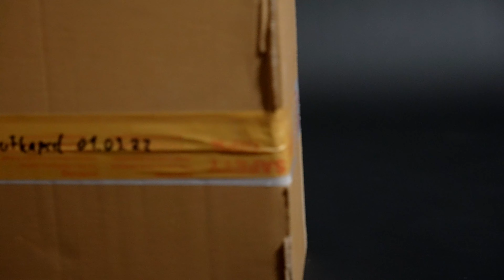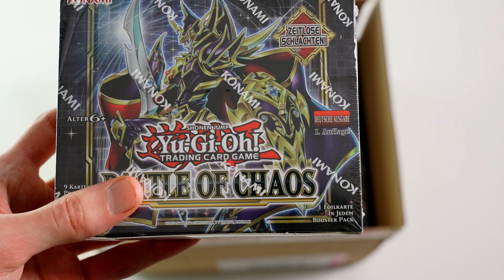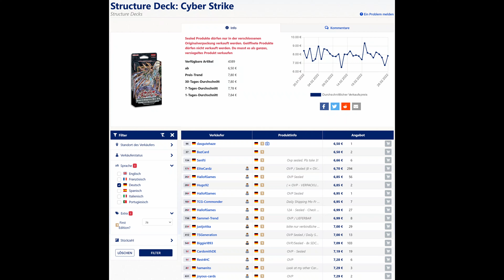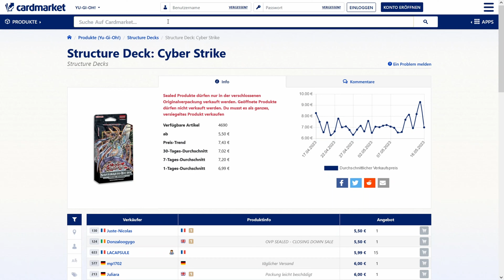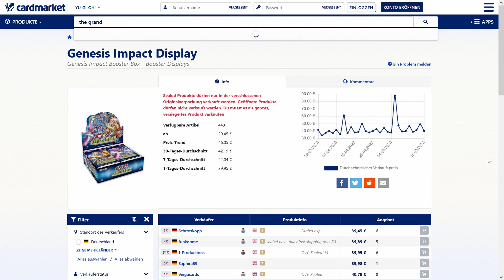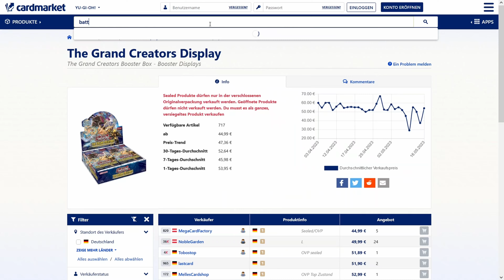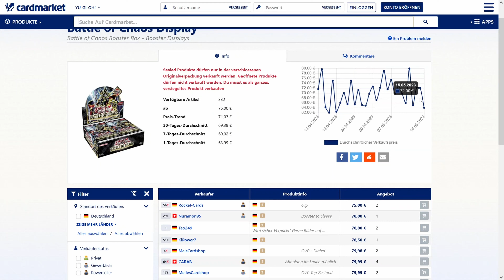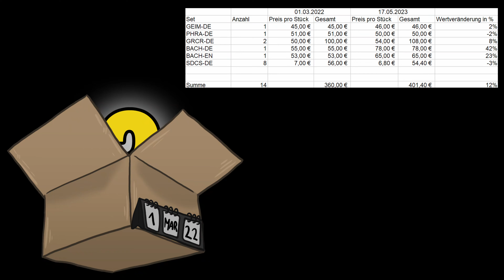Yu-Gi-Oh! Zeitkapsel #11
Zukunft, Gegenwart & Vergangenheit prallen heute aufeinander. Herzlich willkommen zum Format Yu-Gi-Oh! Zeitkapsel. In diesem Format packen wir sowohl mich in Person als auch Yu-Gi-Oh! Produkte in eine Zeitkapsel und lassen das ganze für einen langen Zeitraum reifen. Nach einer gewissen Zeit schauen wir uns dann an, ob die Produkte über den Zeitraum an Wert gewonnen oder verloren haben. Ein Experiment der ganz besonderen Art. Ich hoffe euch wird dieses Video gefallen ;)

Modern Treasures by renebrain

Meine Stative:
Mein Audioequipment:
Meine Kameras:
Custom Playmat:
Renebrain-15